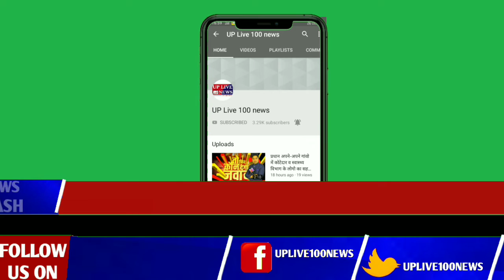सपा कार्यकर्ता सड़क पर उतरे, उपजिलाधिकारी को दिया ज्ञापन श्रावस्ती